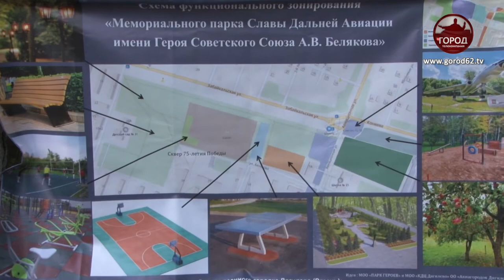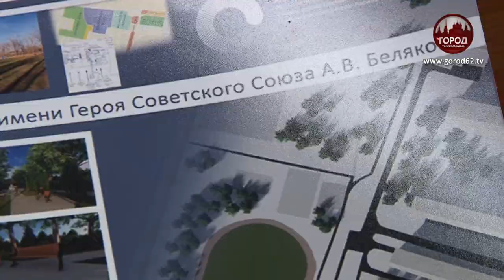ТЕРРИТОРИЯ ПАРКА НЕПРИКОСНОВЕННА